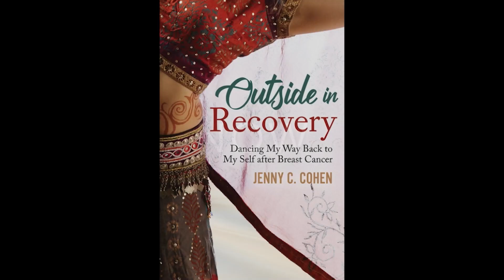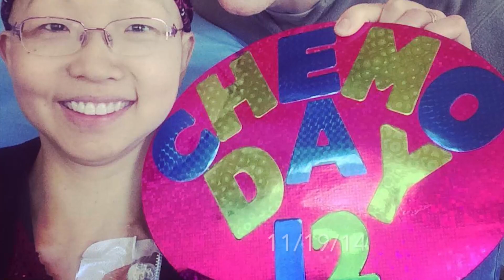DTH 13: | Expressing your true self with special guest Anthony Tomizza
Join us in this special episode of Dance To Heal, as Jenny welcomes Anthony Tomizza in a heartwarming conversation about hiding ourselves, even with good intentions, and realizing that the only way to move forward to be unafraid.

 It is true that when we hide who we are, those that we think we avoid hurting ends up so when they see how we have hurt ourselves instead. This is an emotional conversation you would not want to miss.

 What to expect in this episode:
 00:51 – Notes on differences between Canada and US

03:45 – Similarity on diversity

04:48 – On meeting Jenny, coming out, and committing to help others.

08:59 – On Anthony's bite-sized offerings and empowering ourselves.

12:20 – Common threads and deeper mental blocks

14:22 – Limiting oneself by hiding, and how life is different after.

17:36 – Movement is life.

18:10 – On having that safe space to be seen.

20:20 – On wardrobe, blending, and hiding in plain sight.

21:12 – Out of the comfort zone: wardrobe tips to help your confidence.

 About Anthony:

 Anthony is a self-styled, practical fashion connoisseur, future podcast host, passionate public speaker, enthusiastic bullet journal-ler, transformational coach, struggling reader and an almost vegan (seafood is really good). He is on a life path that fills him with incredible joy and purpose. His habits define and drive him, and he is so proud of all the work put into mastering his own authenticity.

 About Jenny Cohen:

Jenny C. Cohen is a breast cancer survivor, and it is her mission to help people who have been through the most debilitating, disfiguring, traumatic events like breast cancer to feel bold beautiful and full of life. Jenny believes in a world where everyone can dance to heal and feel safe in their bodies knowing they are created in beauty and perfection in spite of life happenings. She is an award-winning performer who healed through her D.I.S.C.O.V.E.R. process presented in the multi category best-selling book “Outside In Recovery: Dancing My Way Back to My Self after Breast Cancer."

Share dancetohealwithjennycohen on social media for a free on-demand online class with Jenny!